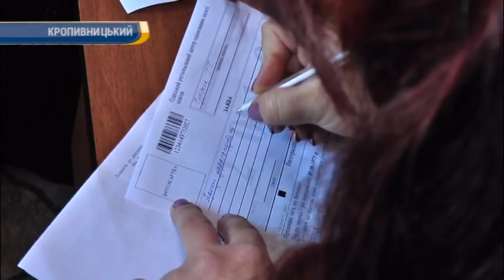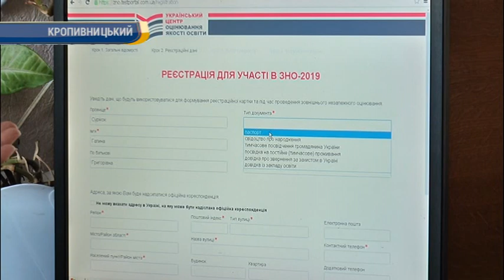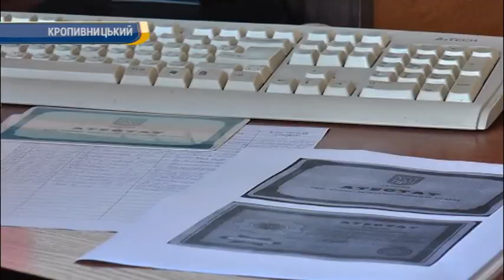Реєстрація на ЗНО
У Кропивницькому абітурієнтам допомагають зареєструватись на зовнішнє незалежне оцінювання